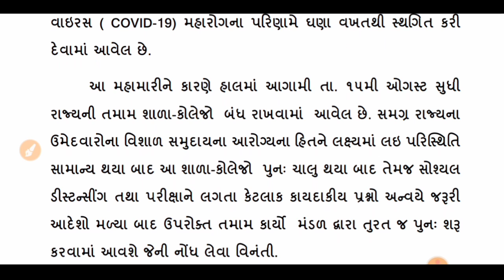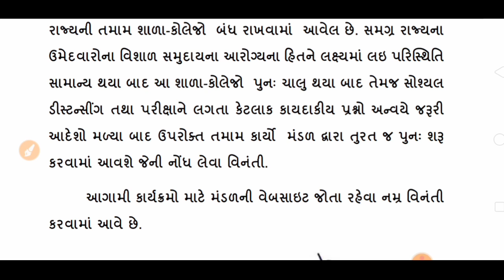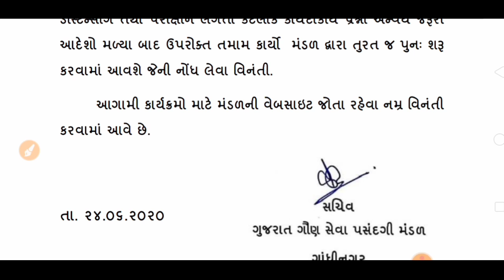ગૌણ સેવા પસંદગી મંડળ જાહેર પરિપત્ર || બિન સચિવાલય પરીક્ષા ||Police Bharti update Upcoming 20-21